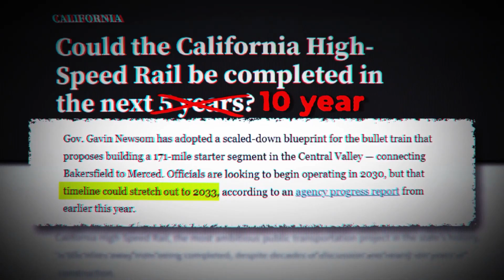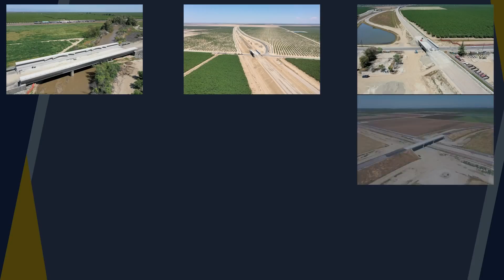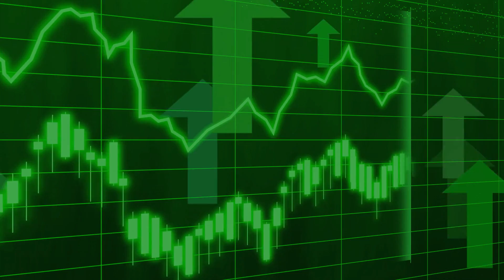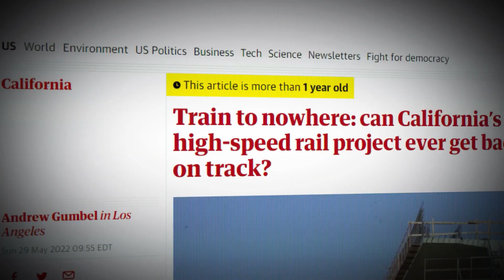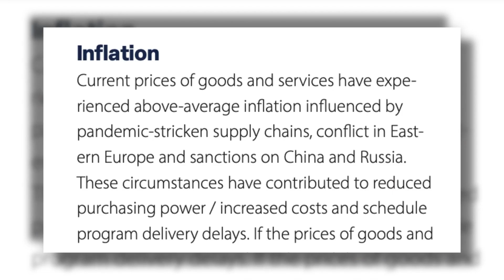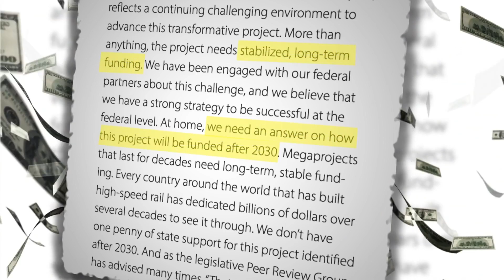World's Most Expensive Rail Project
Join us on MegaBuilds as we delve into the California High-Speed Rail project - the most ambitious and expensive high-speed railway venture in the World. With a budget surpassing $100 billion, this project is more than just a high-speed transit system; it's a pivotal part of California's initiative to curb greenhouse gas emissions and revolutionize sustainable travel.

Project Scope: Spanning over a decade in the making, the California High-Speed Rail stands as a landmark $128 billion infrastructure endeavor, marking the most extensive project in California's history.

Construction Progress: Witness the transformation across the Central Valley, from the imposing Cedar Viaduct in South Fresno to the innovative Tule River Viaduct in Tulare County.

Economic and Environmental Impact: Learn how the project is not only generating over 11,500 construction jobs, predominantly in the Central Valley, but also advancing environmental sustainability across the state.